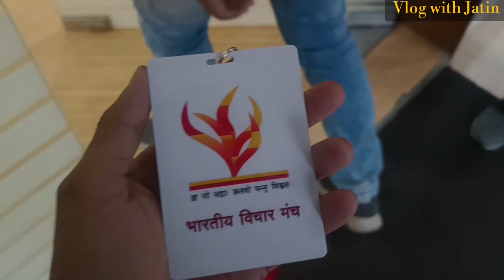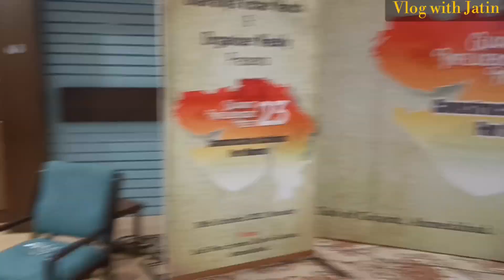Gujarat Influencer Meet 2023 🥳